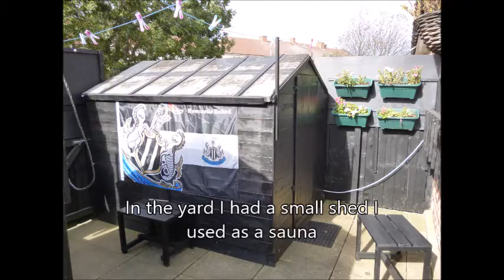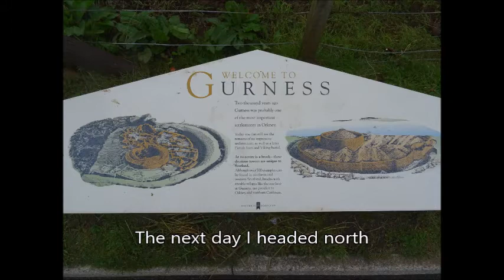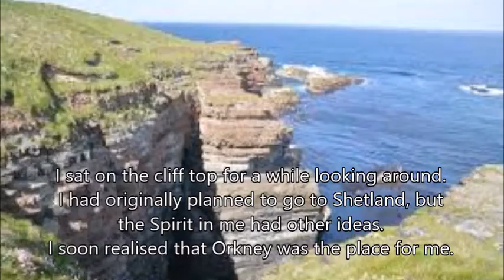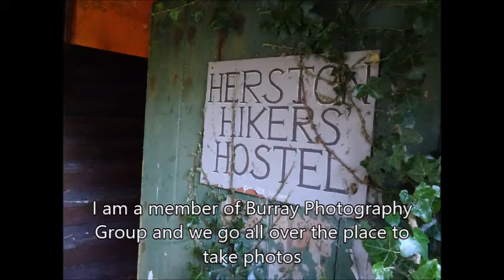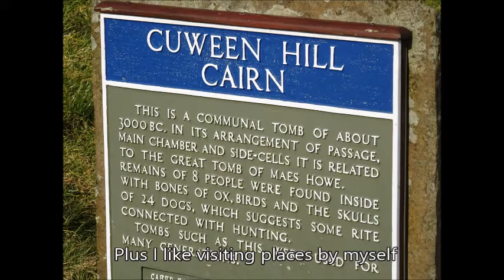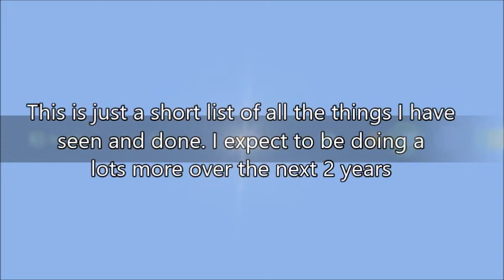My 2 years in Orkney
A short video about the things I did in my first 2 years of living on Orkney.